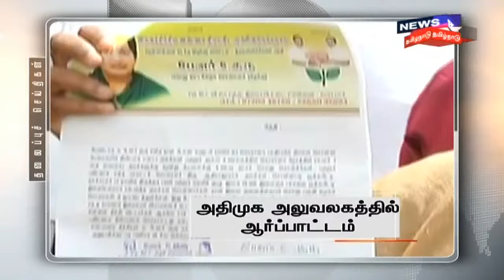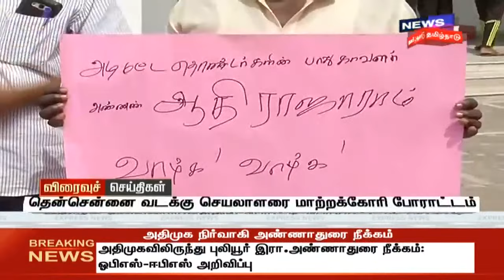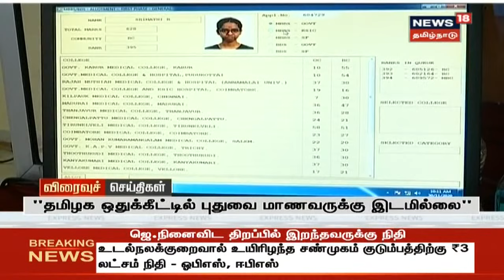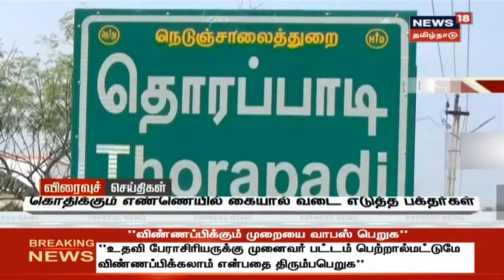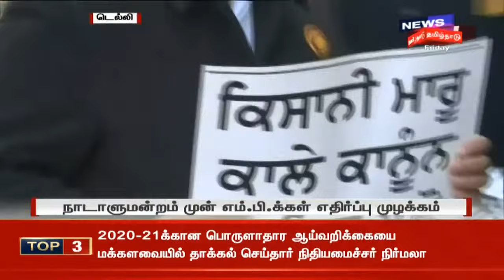பிற்பகல் 2 மணி முக்கியச் செய்திகள் | Today 2 PM Tamil News | News18 Tamil Nadu | Fri Jan 29 2021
பிற்பகல் 2 மணி முக்கியச் செய்திகள் | Today 2 PM Tamil News | News18 Tamil Nadu | Fri Jan 29 2021 | செய்திகளை துல்லியமாகவும் துரிதமாகவும் வழங்கும் தமிழகத்தின் முதன்மை செய்தி தொலைக்காட்சி உங்கள் நியூஸ் 18 தமிழ்நாடு